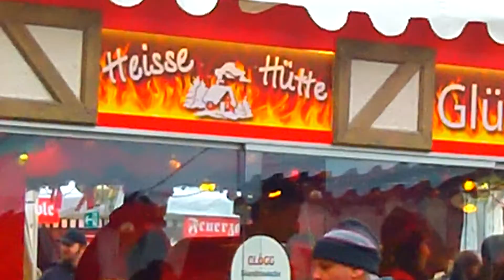Germans eating sausages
Berlin, Germany, Christmas Market at Gendarmenmarkt.